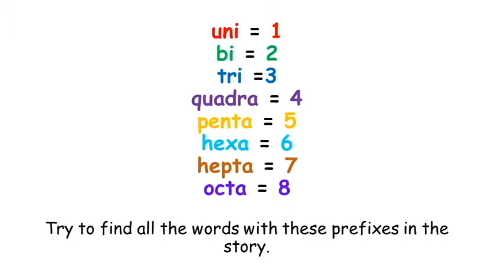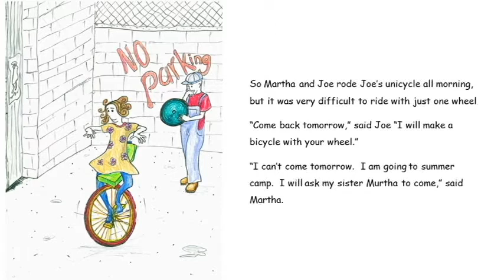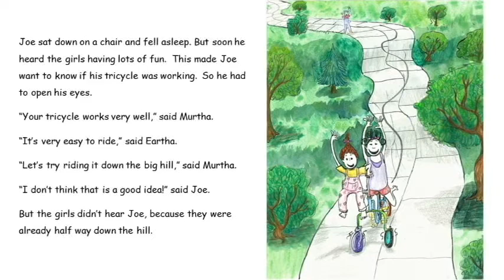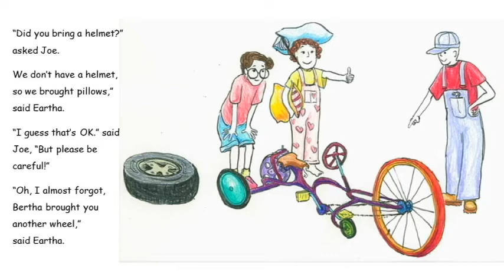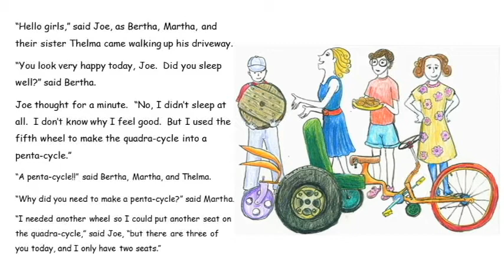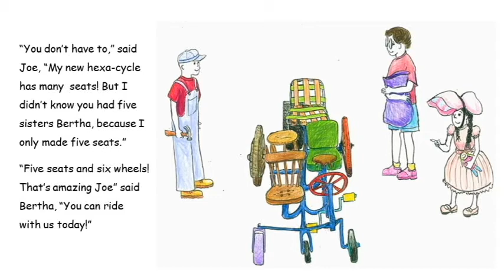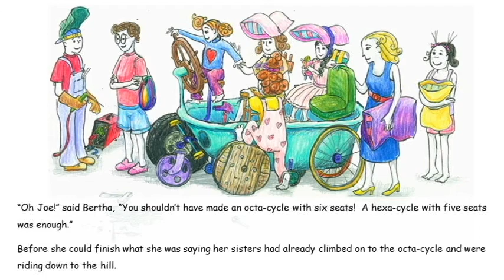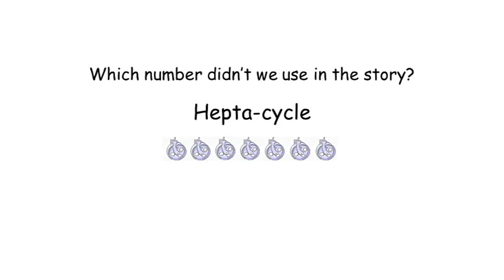Eight Wheels for Seven Sisters: a story about creativity and prefixes uni bi tri quad penta hexa oct